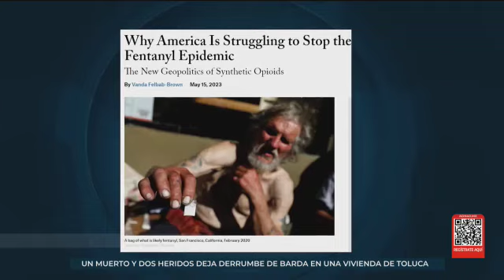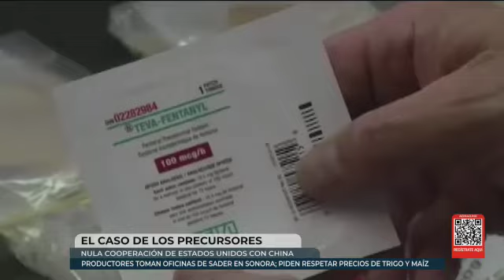Aumento de muertes por sobredosis en EU.